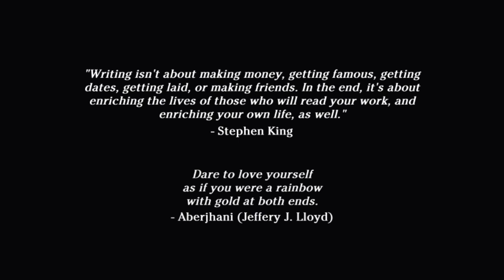Viola Indie Game! - A Cute Musical RPG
Viola is a beautiful Indie Game RPG which is heading to Steam Early Access this month! If you like what you see here, you should definitely add it to your wishlist and pick it up when it's released!

JERSEY
JE4 9TB